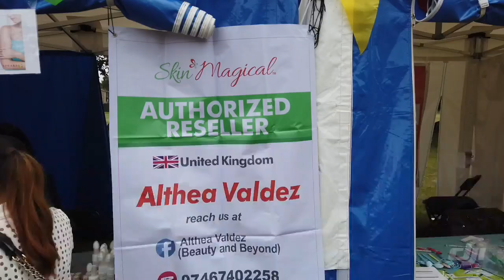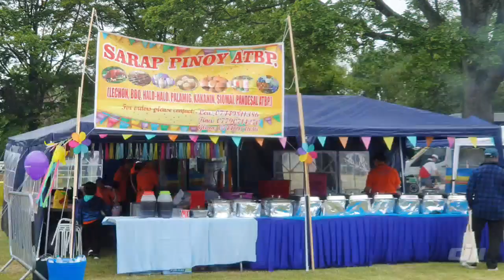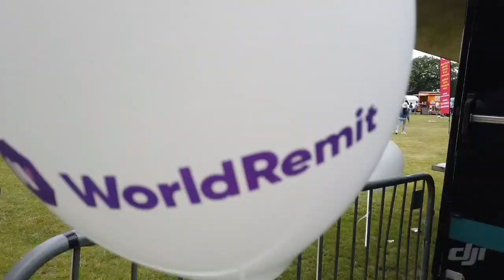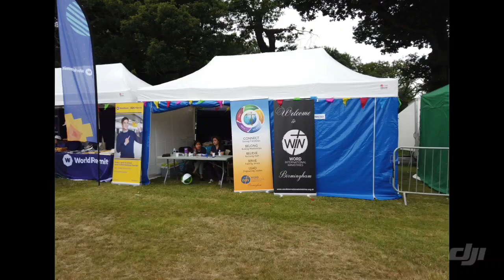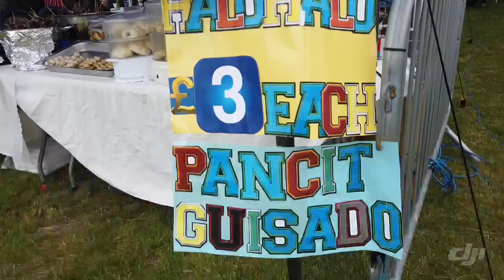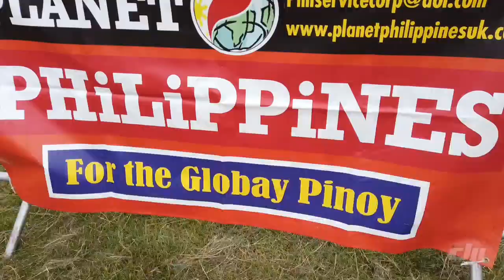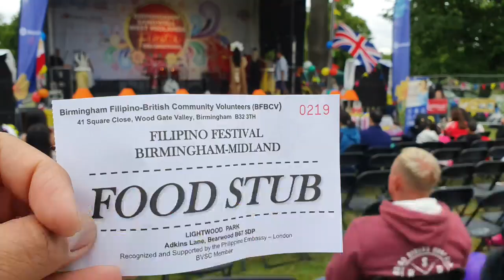Birmingham Barrio Fiesta 2019